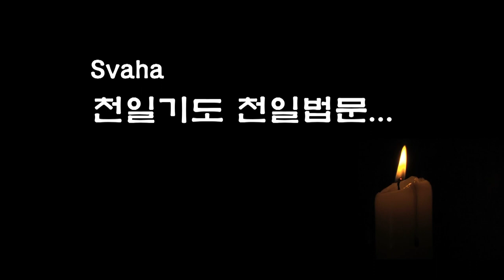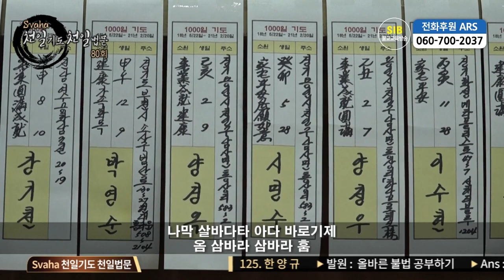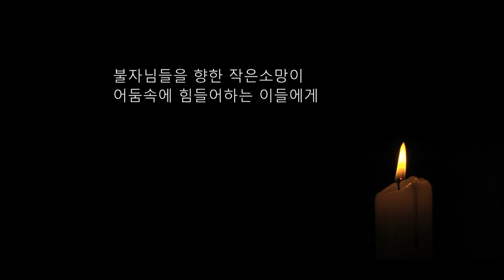자성을 찾는 Svaha 천일법문 제 80 회... 약사청 불공기도 5... 변식진언~ 일자수륜관진언